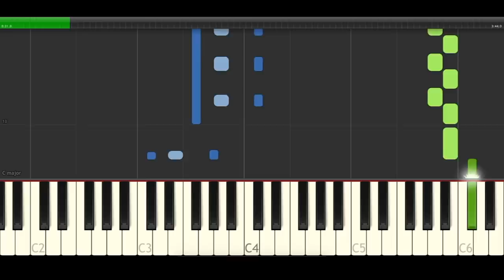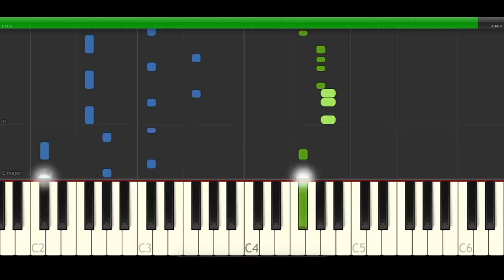TONES AND I DANCE MONKEY Piano Cover Midi tutorial Sheet app Karaoke 8D